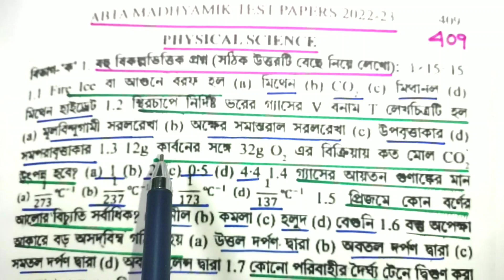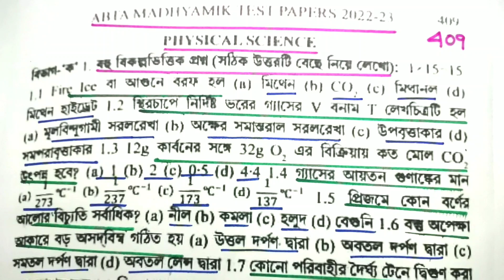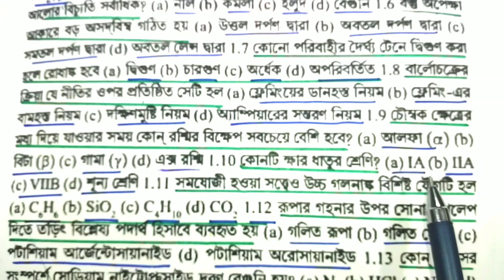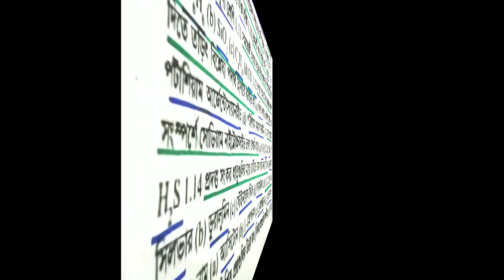ABTA মাধ্যমিক টেস্ট পেপার 2022 -23 ভৌত বিজ্ঞান পাতা 409 বহু বিকল্প ভিত্তিক প্রশ্ন উত্তর সহ আলোচনা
WBTA মাধ্যমিক টেস্ট পেপার 409 নম্বর পাতা ভৌত বিজ্ঞানের বহু বিকল্প ভিত্তিক প্রশ্ন উত্তর সহ আলোচনা